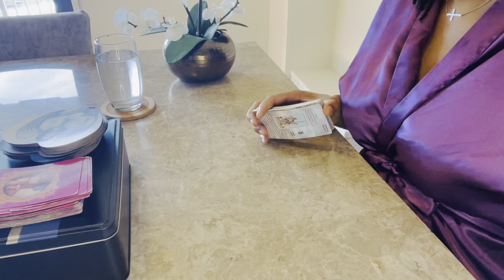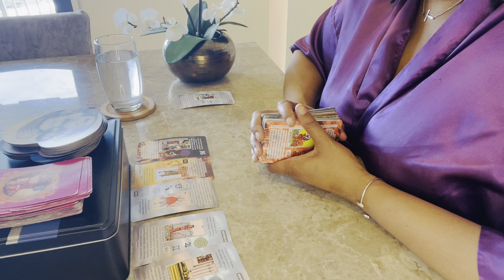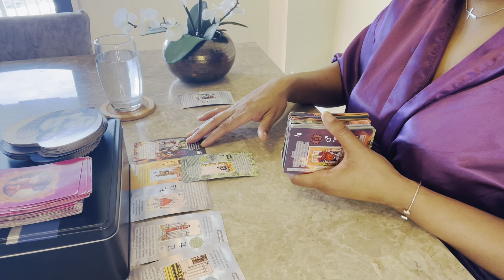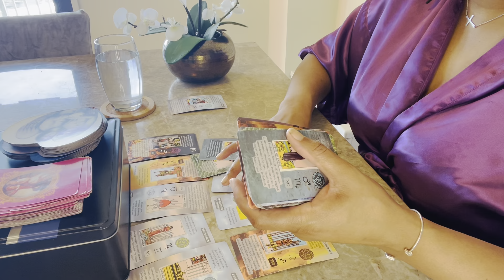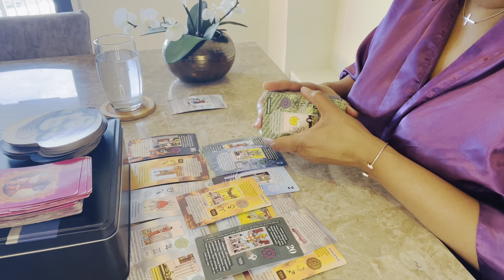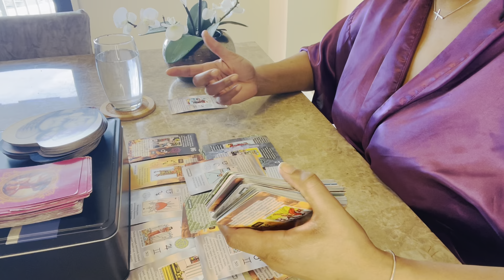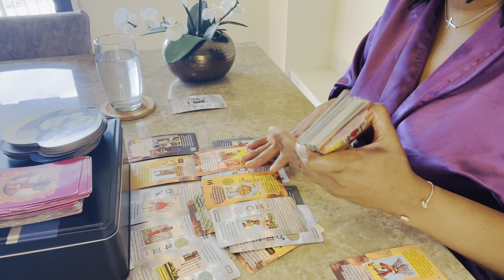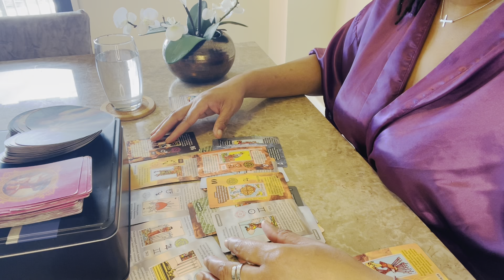TAURUS😶**No Communication**👀”Their CURRENT situation/thoughts & intentions towards you!”